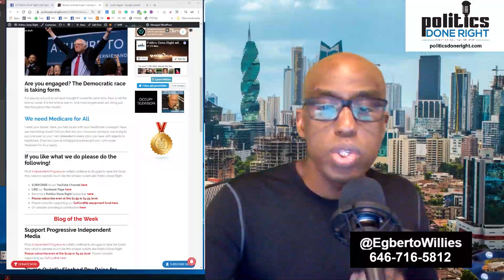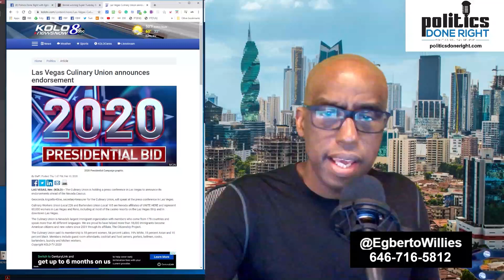Bernie winning Super Tuesday & various other progressive topics.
Description: Bernie Sanders is up in two of the biggest Super Tuesday states and he is on top of the national polls. What will Democratic Establishment do? It will do Democrats well to let the country choose.